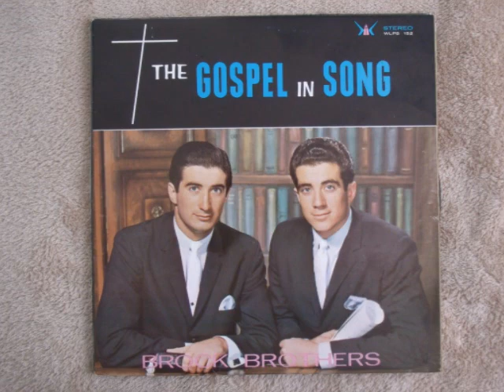Hands by the Brock Brothers Steve & Ronald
Steve and Ronald Brock